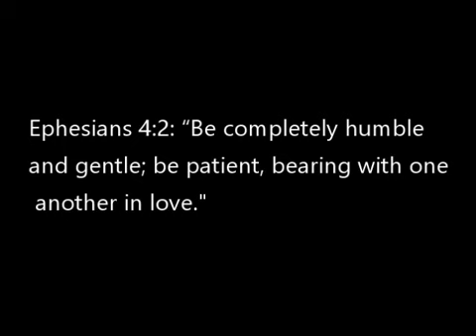LB~Sickning - What Do I Got To Do To Make You Love Me?